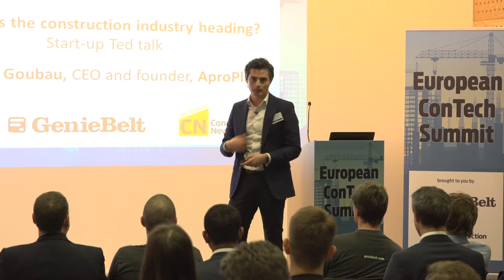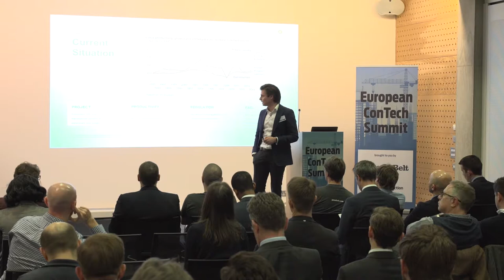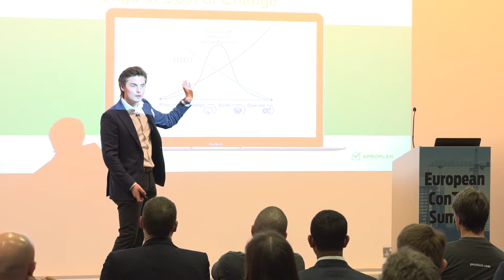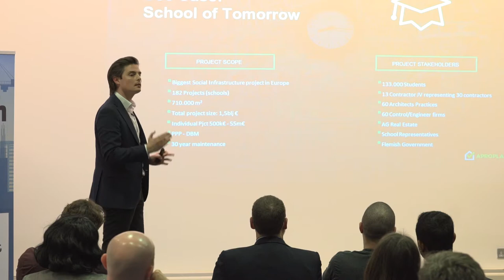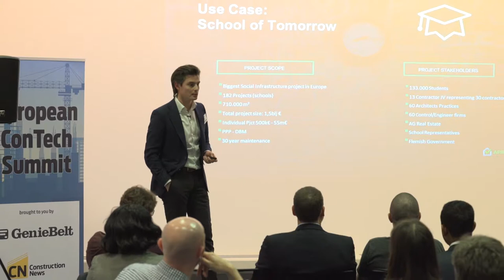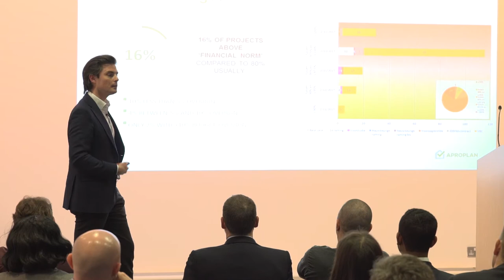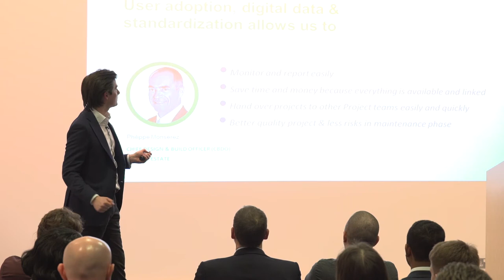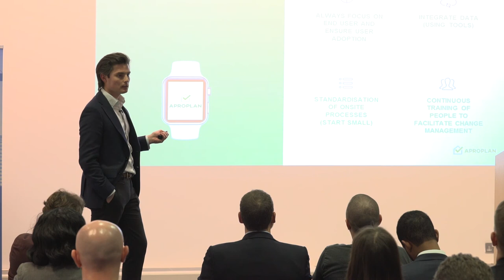Thomas Goubau - ConTech Summit 2018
Thomas Goubau, CRO of LetsBuild